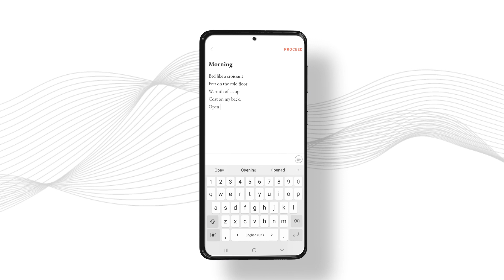Poetizer App Video